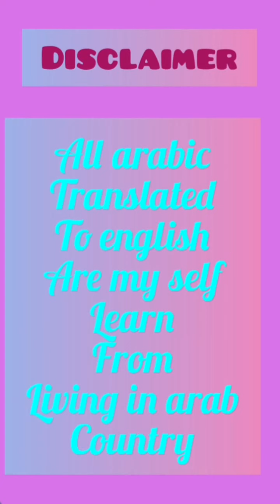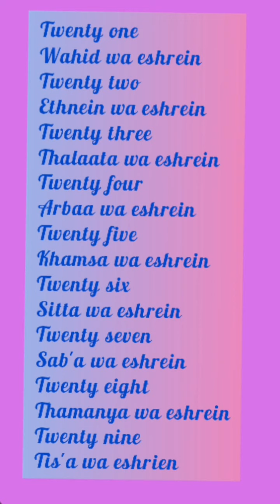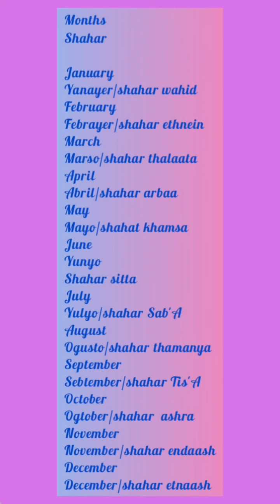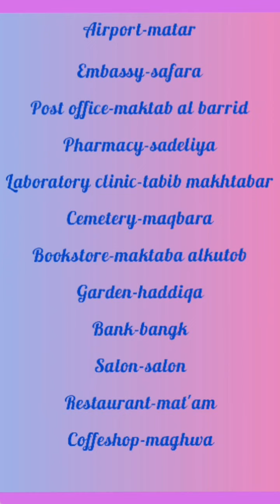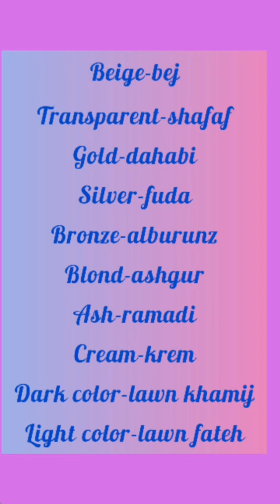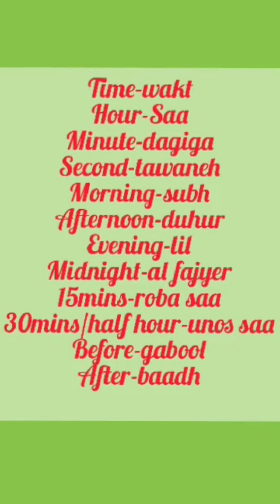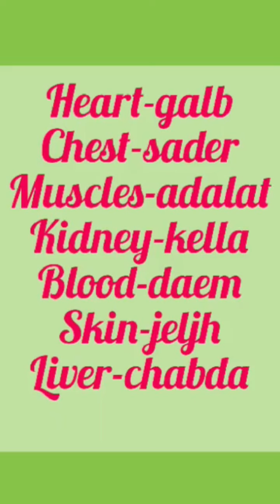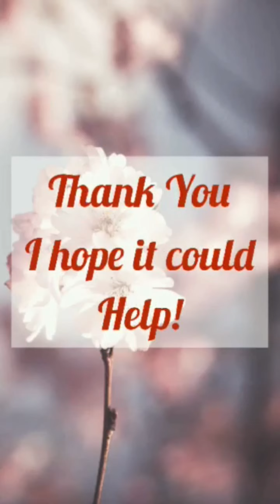Learning arabic with me/Arabic to english/English to arabic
learning arabic
ofw iñ middle east

pls.support @Beatboxer Rk
and @Davaoweña arabic kitchen
@Sabordo family and vlog

If  you're interested to learn arabic just follow all of my tuturials..
I would gladly help you to learn faster.
Lets help each other thank you!